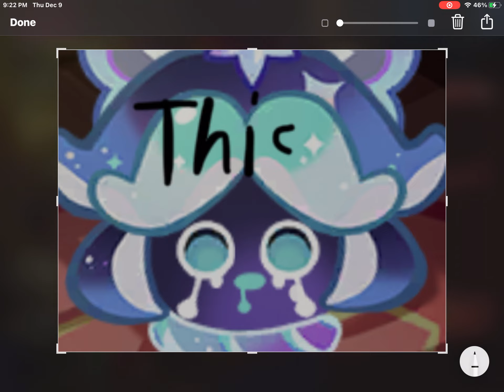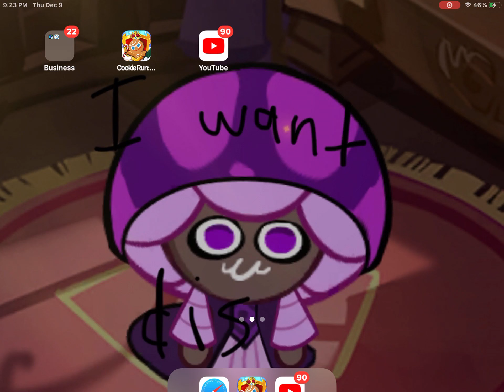Looking at skins.idk why